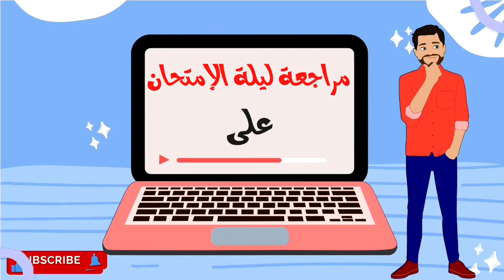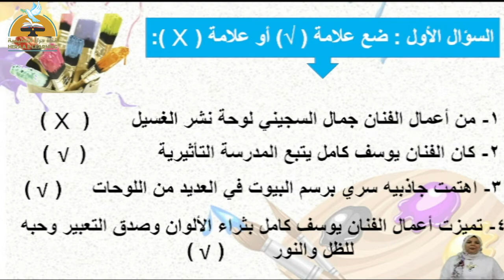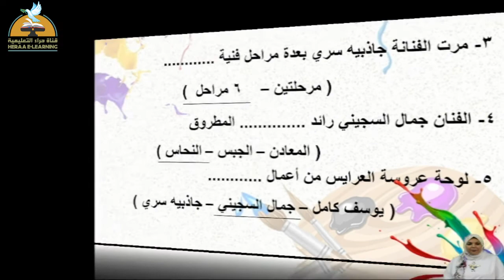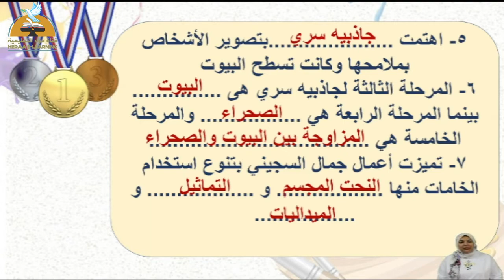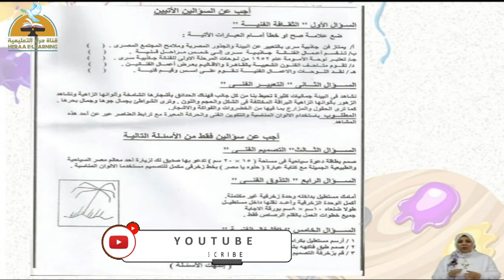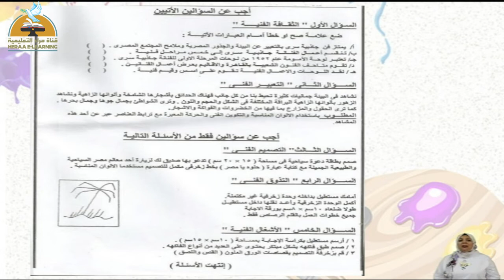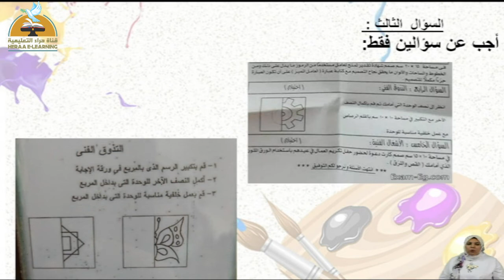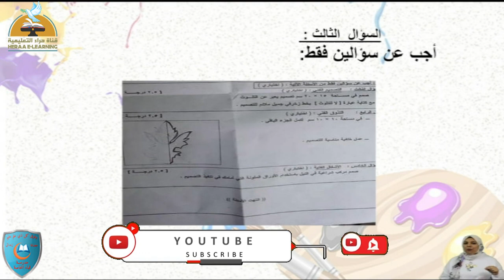المراجعة النهائية | التربية الفنية | ثانية إعدادي | قناة حراء التعليمية